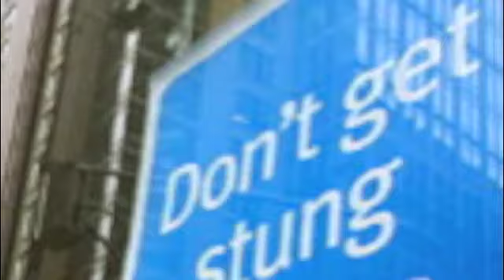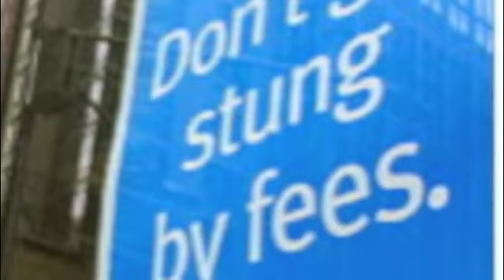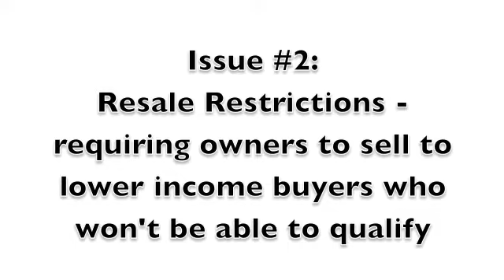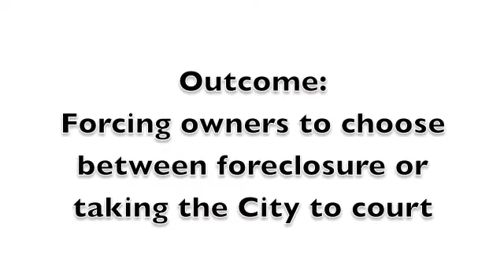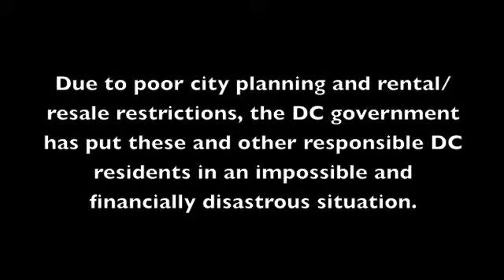An Affordable Condo Story Gone Wrong - Washington, DC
Due to a DC government agreement with a developer, Kenyon Square Condos, along with other condo buildings in NW DC, was developed with a certain percentage of affordable units. These affordable units, geared toward people who make between 30%-80% of the Area Median Income, were meant to allow lower income people become homeowners and reman in quickly gentrifying areas like Columbia Heights. However, as a result of poor city planning and resale/rental restrictions, these affordable homeowners have been put in an impossible and disastrous financial situation. The City must find a solution! Support your neighbors by signing a petition to the DC government